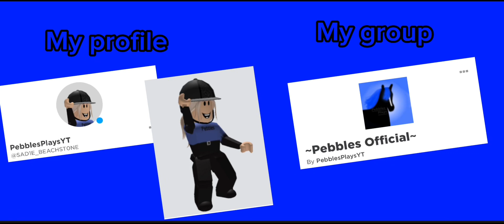700 subscribers giveaway | CLOSED | Pebbles plays